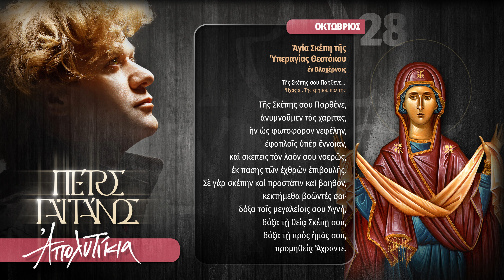28 Ὀκτωβρίου - Ἀπολυτίκιο Ἁγία Σκέπη τῆς Ὑπεραγίας Θεοτόκου ἐν Βλαχέρναις - Ψάλλει ο Πέτρος Γαϊτάνος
Πέτρος Γαϊτάνος
Ἀπολυτίκια
Τὰ Ἀπολυτίκια τῶν Ἁγίων & Ἑορτῶν ὅλου τοῦ ἔτους

ΟΚΤΩΒΡΙΟΣ
28η Οκτωβρίου - Ἀπολυτίκιο Ἁγία Σκέπη τῆς Ὑπεραγίας Θεοτόκου ἐν Βλαχέρναις - Τῆς Σκέπης σου Παρθένε…

Ἦχος α´. Τῆς ἐρήμου πολίτης.
Τῆς Σκέπης σου Παρθένε, ἀvuμνοῦμεν τὰς χάριτας, ἣν ὡς φωτοφόρον νεφέλην, ἐφαπλοῖς ὑπὲρ ἔννοιαν, καὶ σκέπεις τὸν λαόν σου νοερῶς, ἐκ πάσης τῶν ἐχθρῶν ἐπιβουλῆς. Σὲ γὰρ σκέπην καὶ προστάτιν καὶ βοηθόν, κεκτήμεθα βοῶντές σοι· δόξα τοῖς μεγαλείοις σου Ἁγνή, δόξα τῇ θείᾳ Σκέπῃ σου, δόξα τῇ πρὸς ἡμᾶς σου, προμηθείᾳ Ἄχραντε.

Επιμέλεια ύμνων - Ισοκρατήματα: Γιώργος Φανάρας
Οι ηχογραφήσεις έγιναν στο StudioFAn & Odeon από τον Ιανουάριο έως το Μάρτιο του 2024 μ.Χ.
Ηχοληψία - Μίξη: Γιώργος Φανάρας - Ηλίας Λάκκας
Mastering: Ανέστης Ψαραδάκος - Athensmastering
Επιμέλεια κειμένων των Απολυτικίων στο πολυτονικό σύστημα γραφής: Τζέλα Τσάμη
Υμνολογική επιμέλεια: Χαράλαμπος Μπούσιας
Φωτογραφίες: Τάσος Βρεττός
Graphic Design: Ανδρέας Λεούδης

Προσαρμογές, Καλλιτεχνική Επιμέλεια, Επιμέλεια έκδοσης & Διεύθυνση Παραγωγής: Πέτρος Γαϊτάνος

ΓΡΑΦΕΙ Ο ΠΕΤΡΟΣ ΓΑΪΤΑΝΟΣ:
Κάποτε είχα επισκεφτεί ένα χαριτωμένο μοναστήρι και γνώρισα σε αυτό μια καλή γερόντισσα ενενήντα ετών!

Με πλησίασε μόνη της με αγάπη και θέλησε να μιλήσουμε, είπαμε πολλά, ήταν ξεχωριστός ο χαρακτήρας και ο τρόπος που εκφραζόταν.

Μεταξύ πολλών άλλων, τη ρώτησα πώς βιώνει τη μετάνοιά της και τη ζωή της σα μοναχή, μου είπε πολλά και θαυμαστά, μεταξύ άλλων, ένα θυμάμαι που με εντυπωσίασε εσωτερικά πολύ: « … μια μέρα, παιδί μου, ήμουν άρρωστη στο κρεβάτι και παρακαλούσα τον Θεό να με στηρίξει∙ στη διάρκεια της βραδιάς είδα έναν άνδρα στο δωμάτιό μου, έλαμπε και ήταν γεμάτος αγάπη και απλότητα, ήταν ο άγιος …, μετά από λίγο κι άλλος κι άλλος…, ήταν ο άγιος…., ο άγιος…, ο άγιος…, άρχισε να γεμίζει το δωμάτιό μου, μετά ο διάδρομος έξω από αυτό, οι σκάλες, όλη η αυλή του μοναστηριού, παντού όλο το μοναστήρι ήταν γεμάτο άνδρες και γυναίκες! Συνειδητοποίησα ότι ήταν άγιοι που ήρθαν να με παρηγορήσουν πνευματικά και σωματικά. Ένιωθα μια χάρη, μια χαρά που πλημμύριζε τα πάντα γύρω μου! “Θαυμαστός ὁ Θεός ἐν τοῑς ἁγῖοις Αὐτοῦ” ».

Από τότε, όταν θυμάμαι αυτή την αναφορά της γερόντισσας νιώθω όμορφα, έτσι που τα λόγια μου μοιάζουν ξένα και ακατάλληλα να περικλείσουν την υψηλή αναφορά της όντως ζωής στο χώρο του Πνεύματος.

Ξεκίνησα να μελετάω και να εργάζομαι γι’ αυτή την πολύμοχθη δουλειά. Μόλις άρχισα να συλλέγω ένα, ένα τα απολυτίκια, να τα μελετάω, να τα διαβάζω, να τα επιλέγω μεταξύ πολλών αγίων και γιορτών καθημερινά, μια χαρά ήρθε μέσα μου, εμ πώς να μην έρθει, τόσοι άγιοι, τόσοι άξιοι συνάνθρωποί μου, τόσοι άγιοι που μας βοηθούν με τις πρεσβείες τους και μας κάνουν άξιους ως ανθρώπινο είδος στους ουρανούς! Αυθόρμητα θυμήθηκα την αναφορά της γερόντισσας και να….! Αισθάνθηκα μυριάδες αγίων να γεμίζουν τα πάντα γύρω, αχ και τι χαρά ήταν αυτή!

Μετά, κάθε φορά που έσκυβα να εργαστώ γι’ αυτή τη δουλειά, γέμιζε ο χώρος ο αόρατος με μυριάδες αγίους και η χαρά σαν την αναδίδουσα μοσχοβολιά από κάτω γέμιζε τα πάντα με καθαρότητα!

Δεν επρόκειτο για αυτό που ζούσε η άξια γερόντισσα - εκείνη θα το ζούσε έντονα και αισθητά και βέβαια άξια - σε μένα ακόμη και αυτή η εσωτερική θαυμάσια αίσθηση αρκεί, αφού η ζωή μου δεν επιτρέπει μάλλον να αξιώνομαι υψηλών εμπειριών, όμως και αυτή η λίγη συνεπής αίσθηση εν τέλει είναι τόσο υπέροχη!
Έτσι πέρασαν μέρες πολλές, μπήκα στο στούντιο και ηχογράφησα όλα αυτά τα 388 απολυτίκια. Κάθε φορά που ξεκινούσα να ψάλλω τον ύμνο ενός αγίου, ζωγραφιζόταν μπροστά μου η θαυμαστή και αξιωμένη μορφή του, πανηγύριζα, χαιρόμουν, άλλες φορές συγκλονιζόμουν όταν συναντούσα κάποιον άγιο που ιδιαίτερα αγαπώ ή θαυμάζω. Μάλιστα θυμάμαι πως όσες φορές προσπάθησα να ψάλλω πιο μεγαλοπρεπώς και με ιδιαίτερη έμφαση κάποιον αγαπημένο άγιο, έβγαινε ο εαυτός μου και το αποτέλεσμα δε με ικανοποιούσε, ενώ όταν άφηνα απλώς τον Θεό να με καθοδηγήσει σε ό,τι απλά μου ήταν δοσμένο από Αυτόν, όλα ήταν ισορροπημένα και καλά… Τι όμορφα τα ορίζει όλα ο τέλειος Κύριός μας!

Είθε αυτή η εργασία μου να γίνει σημείο αναφοράς του άγιου αυτού χορού και να γεμίσει το κενό μας με ό,τι άξιο, δίνοντας αφορμή σε όλους μας να εμπνευστούμε από τους άξιους και τα άξια αυτών έργα, ώστε να αξιωθούμε κι εμείς προσδίδοντας αξιοσύνη μέσα από την άξια ζωή μας και την κίνηση του είναι μας προς τον Άξιο!

Καλόν αγώνα αδερφοί μου, ο Κύριος ζει, είναι Ο Ων και οι άγιοί Του όντες να ορίζουν την όντως οντολογία των όντων του όντως Όντος!

Αμήν!

Πέτρος Γαϊτάνος